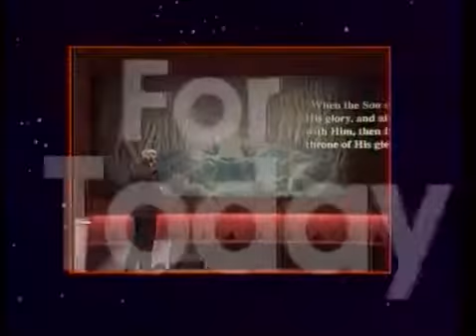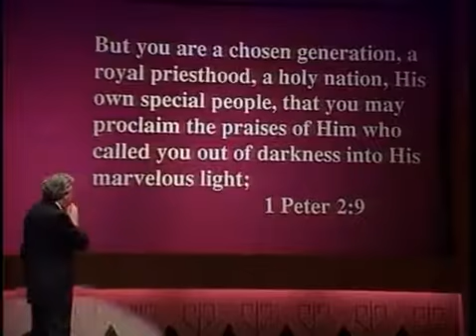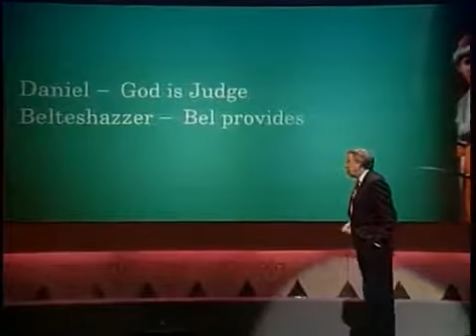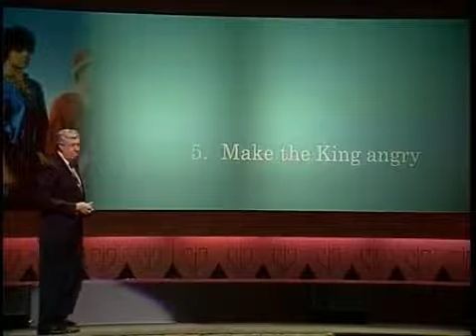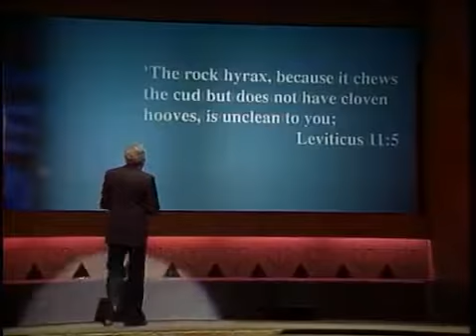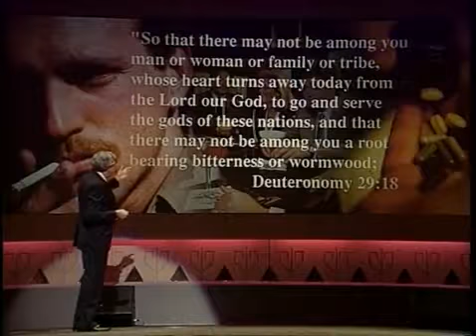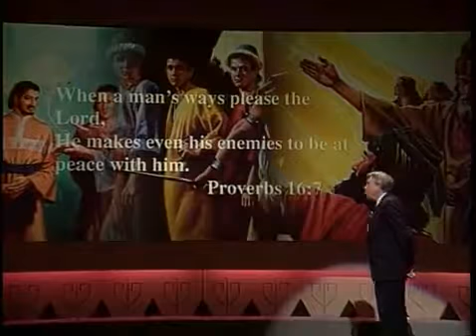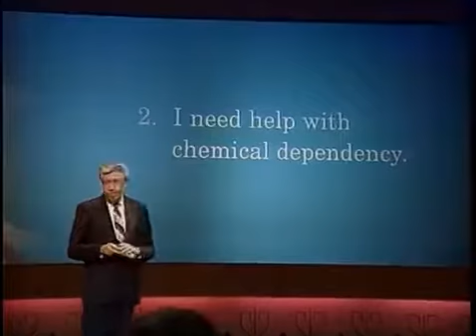16 - Uncompromising Life - Kenneth Cox